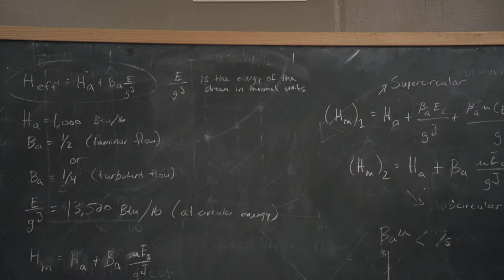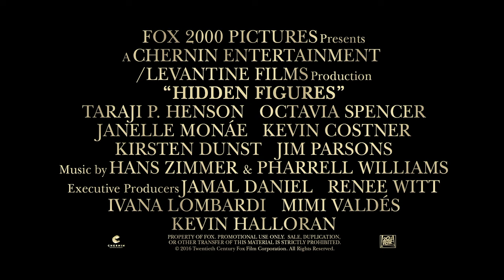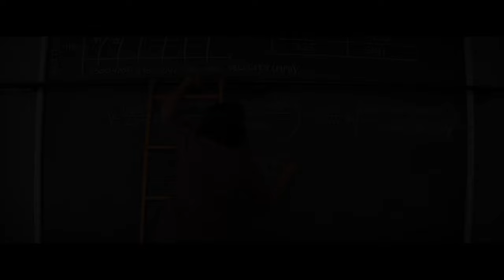HIDDEN FIGURES All Trailer & Movie Clips (2017)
Hidden Figures All Trailer & Movie Clips 2017 | Watch the official trailer & clip compilation for "Hidden Figures", a drama movie starring Taraji P. Henson, Octavia Spencer, Jim Parsons & Kevin Costner, arriving January 6, 2017 !

The incredible untold story of Katherine G. Johnson, Dorothy Vaughan and Mary Jackson - brilliant African-American women working at NASA, who served as the brains behind one of the greatest operations in history: the launch of astronaut John Glenn into orbit, a stunning achievement that restored the nation's confidence, turned around the Space Race, and galvanized the world. The visionary trio crossed all gender and race lines to inspire generations to dream big.

Hidden Figures Movie
US-Release: 6 January 2017
Genres: Drama
Cast: Taraji P. Henson, Octavia Spencer, Kevin Costner

Hidden Figures Official Trailer © 20th Century Fox